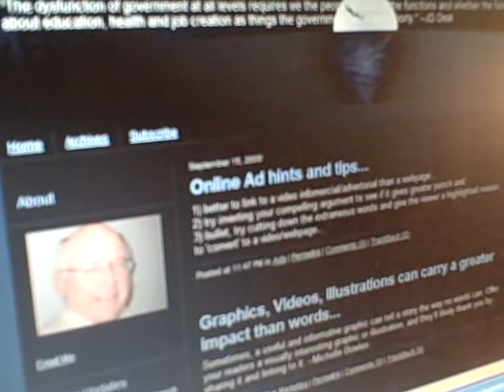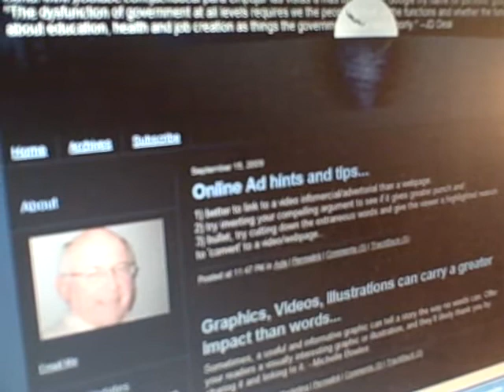Using a Corporate Cultural Plan to Gain Competitive Advantage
points on how to engineer your corporate cultural plan to gain market traction and competitive advantage Jack D. Deal Business Development